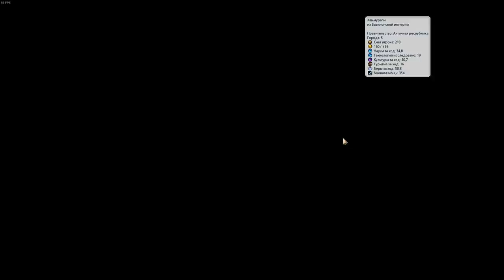Просто нереальные кампусы! Никто такие не может поставить! Серия №2 Civilization 6: Gathering Storm